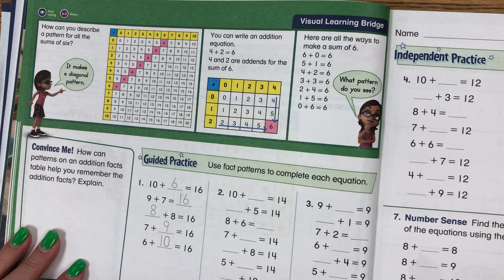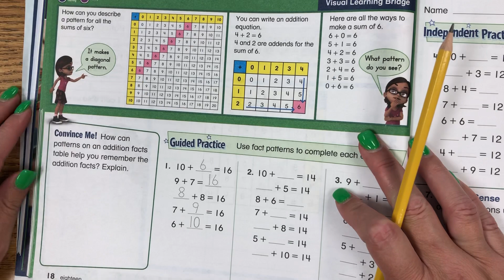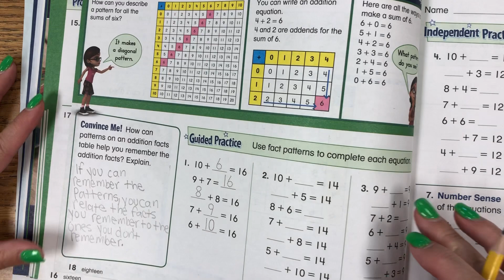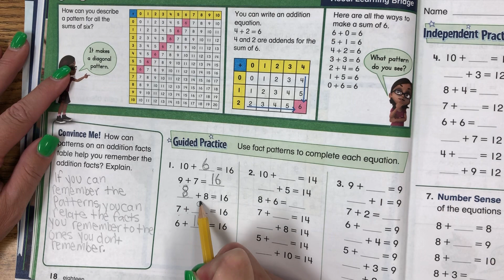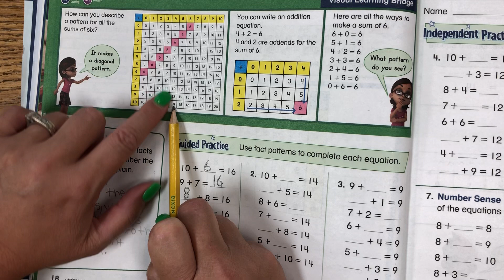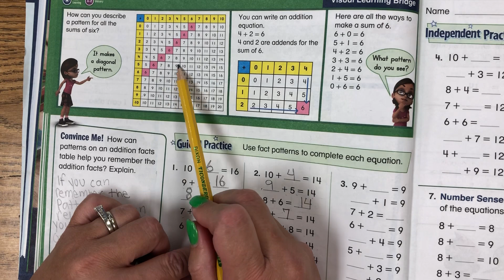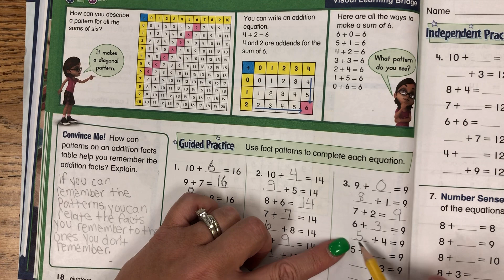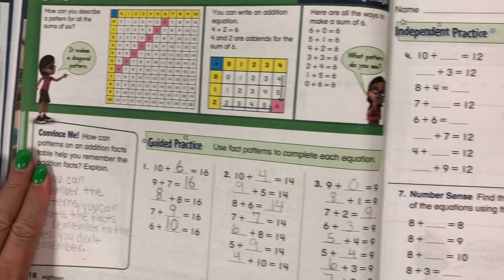Envision Math 1.4